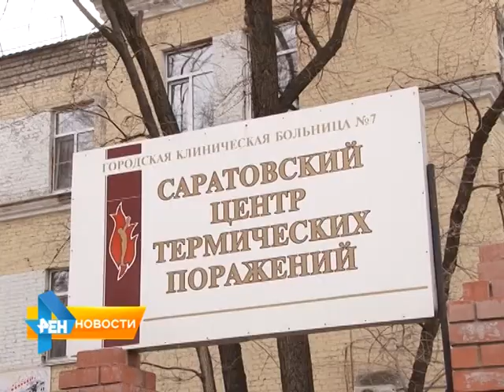Приемную мать будут судить из-за скандала в Ершове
Напомним о скандале, который произошел в Ершовском районе. Там 5-летнюю девочку и 11-летнего мальчика неоднократно избивали сводные братья и сестры. Дети воспитывались в приемной семье. Материал вышел в эфир 21 апреля 2015 года.